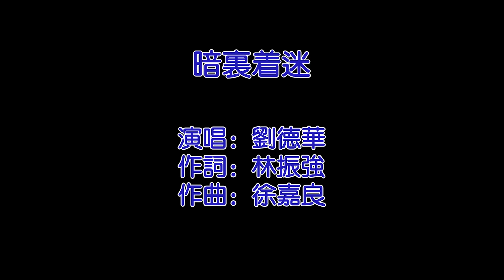暗里着迷 刘德华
暗里着迷，是刘德华在1993年发行 《答案就是你》专辑里的主打歌曲 。被华仔称为是自己非常重要的歌，这首歌后来成为华仔演唱会的保留曲目。